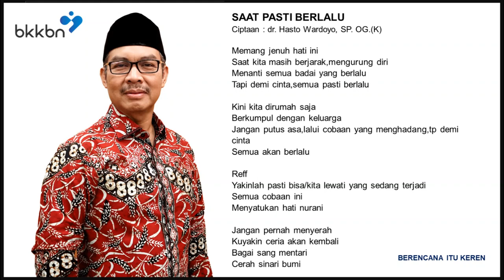SAAT PASTI BERLALU {Karya Kepala BKKBN dr. Hasto Wardoyo, Sp.OG (K)]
Bersatu Lawan COVID 19 melalui Karya Indah Kepala BKKBN dr. Hasto Wardoyo, Sp.OG (K)